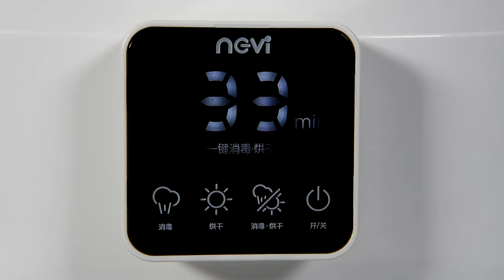8006 Steam Sterilizer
Baby Bottle Sterilizer